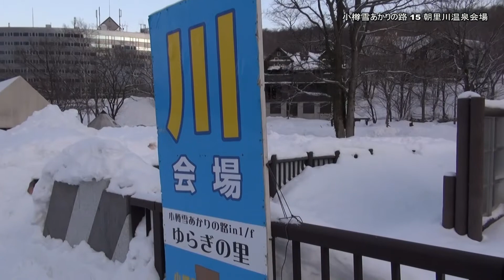小樽雪あかりの路 朝里川温泉会場